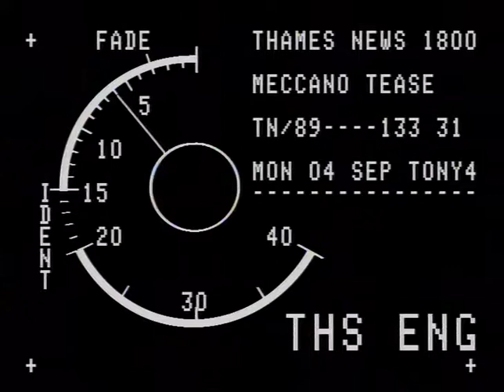STUNTS : abseiling : Barclays Tower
THAMES NEWS 88.12.06. CLIMB - MOUNTAINEER CHRIS BONNINGTON ABSEILED DOWN THE THREE HUNDRED FOOT BAR